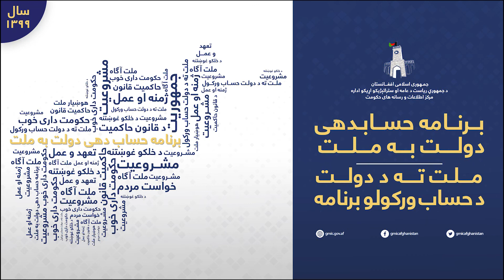گزارش کمیسیون مستقل اصلاحات اداری و خدمات ملکی، در برنامه حساب‌دهی دولت به ملت-مورخ ۲ حوت ۱۳۹۹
حساب‌دهی_دولت_به_ملت